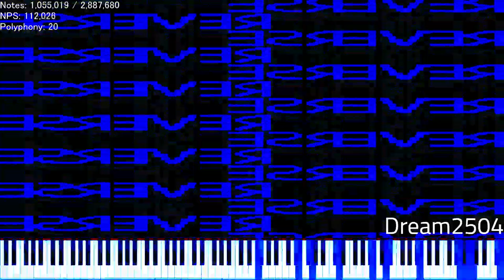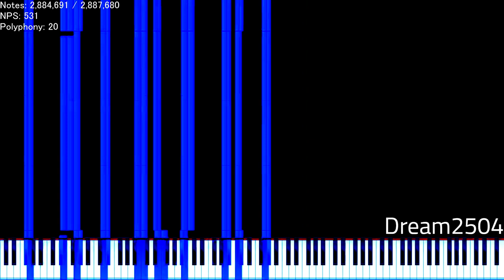[MIDI] ReversedN / 2.88 Million Notes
Soundfont used: KSP (No Pan Bright Rnd Delay)

This soundfont was made by KaleidonKep99, you can find it